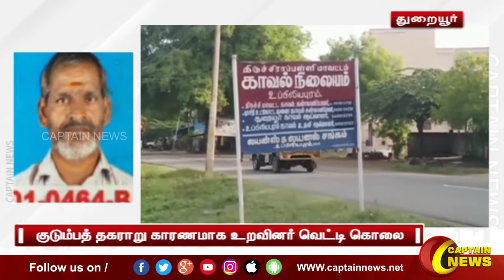துறையூர் | குடும்பத் தகராறு காரணமாக உறவினர் வெட்டிக் கொலை.